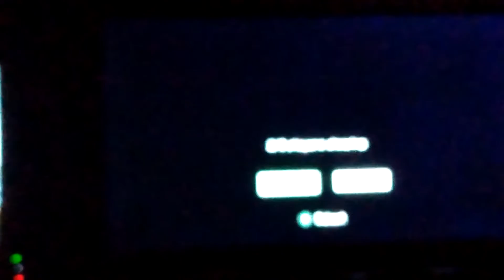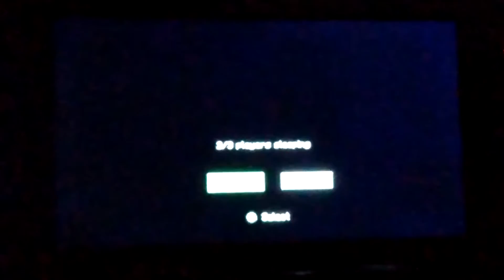My mom ventures into the Nether?!!!